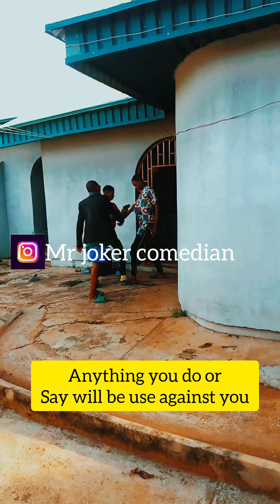mr Jokker the police man